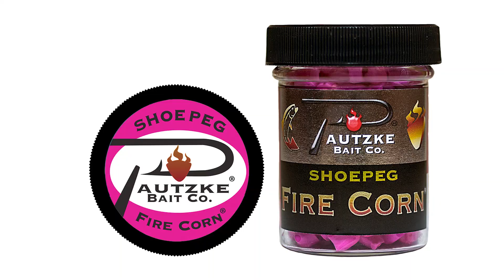Bitterroot Lake Kokanee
Tucked away in the mountains above Kalispell, Western Montana's Bitteroot Lake can provide excellent kokanee fishing. In this episode of Pautzke Outdoors we venture to the scenic lake with Mike Howe of Howe's Fishing and teach you how to be successful here now.